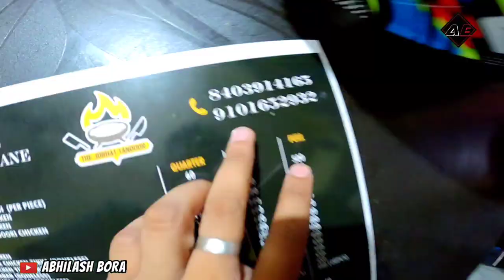Best Chicken Tandoori in Jorhat😋 Accident | The Jorhat Tandoor | Assamese Foodvlog | Motovlog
Best Chicken Tandoori in Jorhat | Accident | The Jorhat Tandoor | Assamese Foodvlog | Motovlog | Abhilash Bora

address
The Jorhat Tandoor
Rupohi Ali Doctor Lane

topics
1. jorhat tandoor food vlog
2. jorhat food vlog
3. food vlog in assamese
4. chicken tandoori food vlog
5. r15m Motovlog
6. best fast food restaurant in jorhat

mobile redmi note 10 pro max
Chin Mount For Helmet
Action Camera Go pro hero 8
go pro mounts
go pro casing
go pro mic Adapter
sd card for go pro
samsung evo 128 gb

music Credit
"Waroxe - What Is Love?" is under a Free To Use on YouTube license